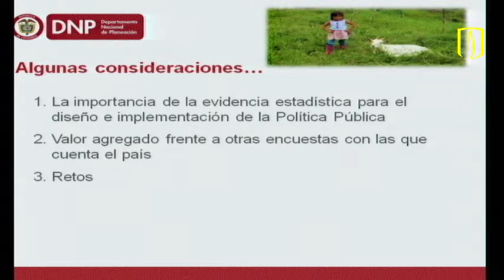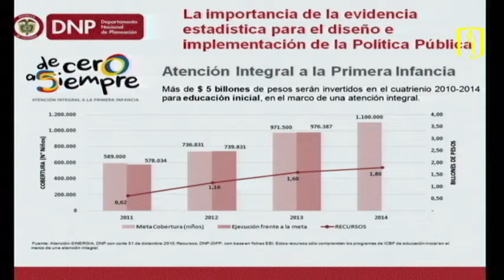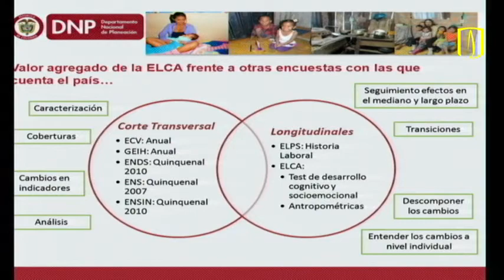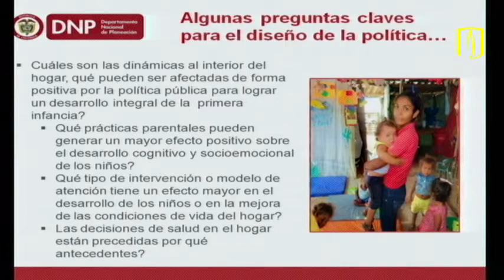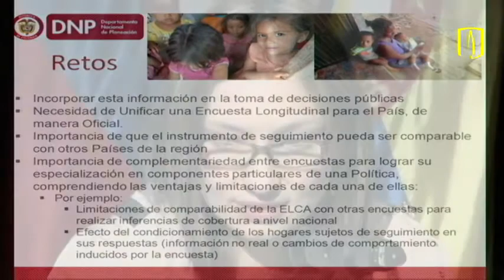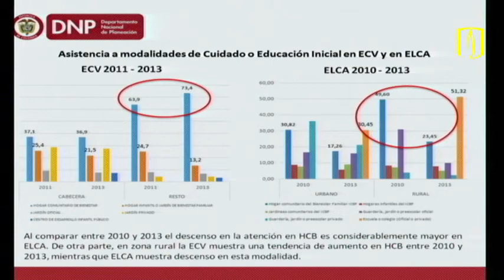Resultados ELCA 2013 - Lina María Castaño - Comentarios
Lina María Castaño, directora de Desarrollo Social del Departamento Nacional de Planeación, interviene en el evento de presentación de resultados de la Encuesta Longitudinal Colombiana de la Universidad de los Andes, organizado por la Facultad de Economía y el Centro de Estudios sobre Desarrollo Económico de Uniandes.